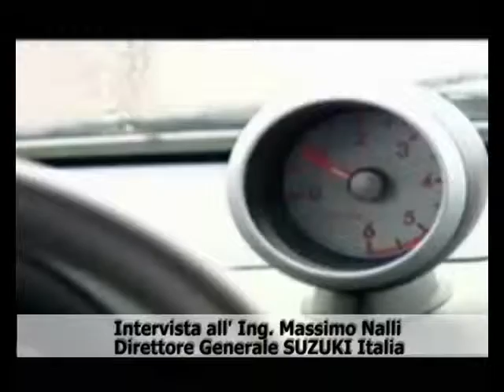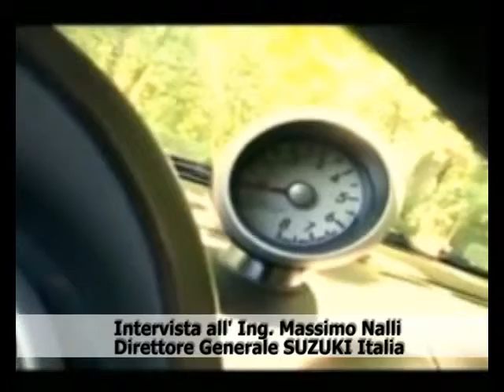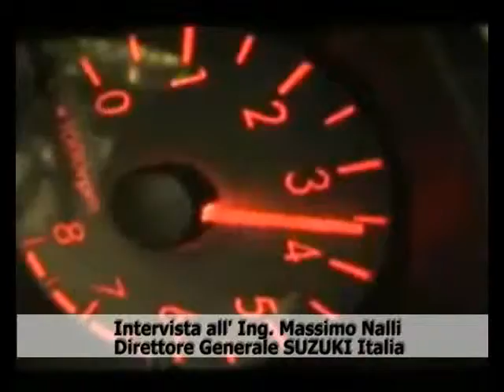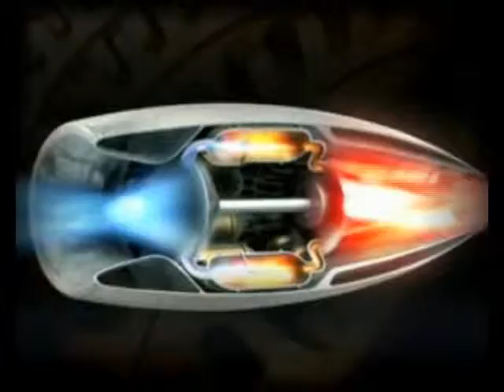PROFESSIONE MOTORI - INTERVISTA AL DIRETTORE GENERALE SUZUKI ITALIA MASSIMO NALLI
PROFESSIONE MOTORI: L'intervista all'ingegner Massimo Nalli, Direttore Generale Suzuki Italia